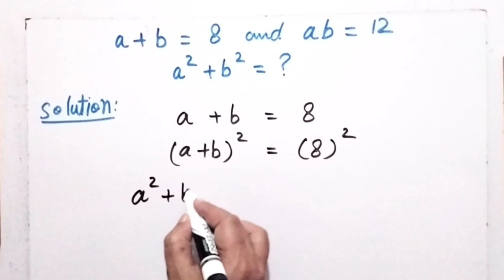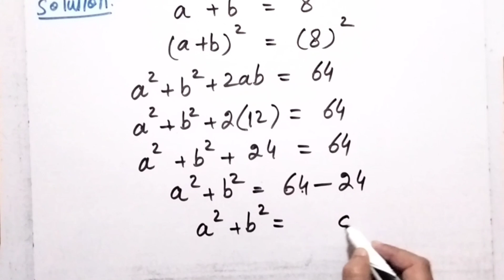Find the Value of a²+b² If a+b=8 and ab=12 | Applying Algebraic Formulas